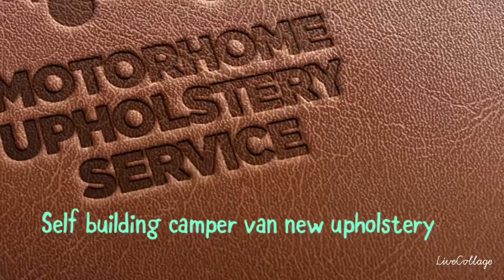Self building camper van